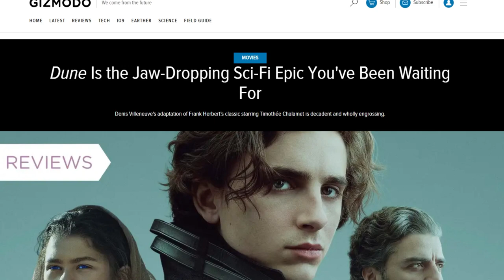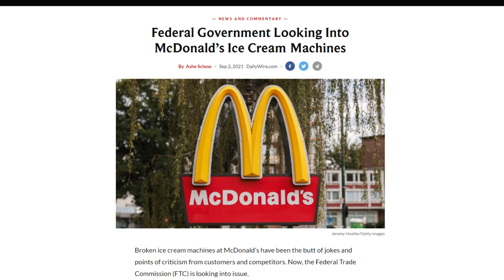Can the Feds Fix McDonald's Ice Cream Machines? | FPH Clips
When you're looking for hard-hitting news, you know that the best place to go is a fictional cartoon right? Today we take a look at news from SpaceX, the new Dune movie, the feds cracking down on McDonald's broken ice cream machines, and more!